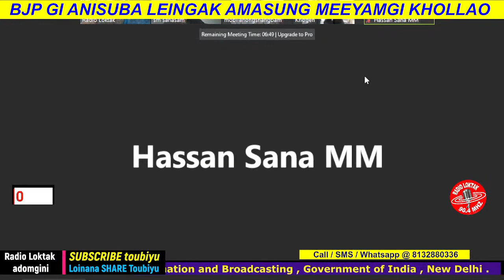BJP gi anisuba Leingak amasung Meeyamgi Khollao